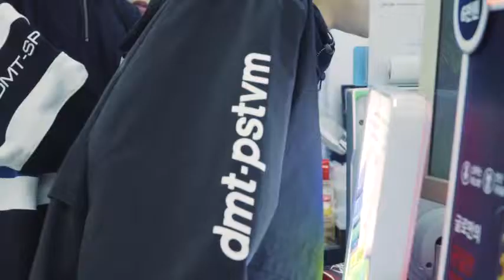룡PD (DMT PSTVM 1819 AuttumnWinter)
조은미디어 룡PD작업 티저   DMT PSTVM 1819 AuttumnWinter